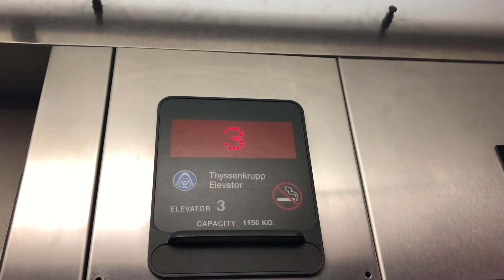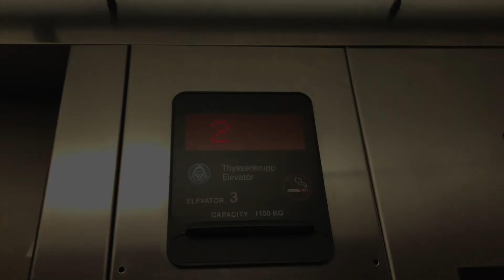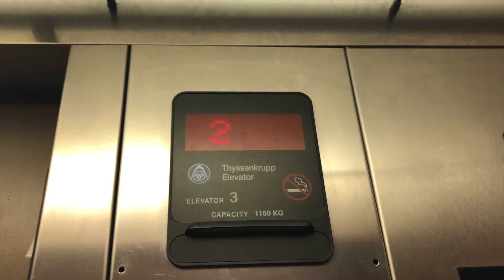ThyssenKrupp Aurora Hydraulic Elevator at Viscount Gort, Winnipeg, MB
Taken Aug 29, 2018
This elevator was a late installation in this building at Viscount Gort. The original elevator in this part is an Exel.

Elevator Info:
Brand ThyssenKrupp
Type Hydraulic
Fixture Aurora
Installed early 2010